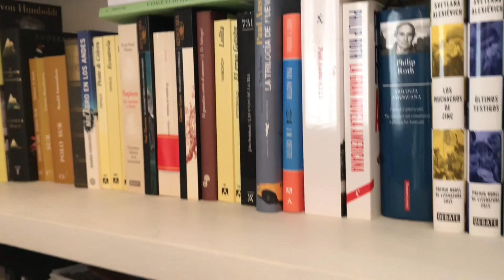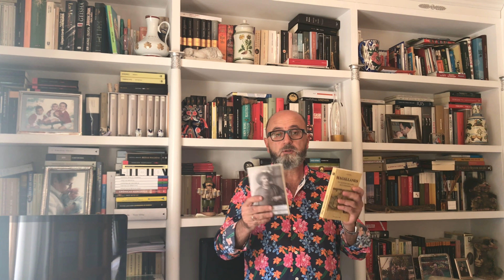La epopeya de la 1ª vuelta al mundo, Magallanes-Elcano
La expedición de Magallanes y Elcano fue una expedición marítima del siglo XVI, financiada por la Corona española y capitaneada por Fernando de Magallanes. Esta expedición, al mando de Juan Sebastián Elcano en su retorno, completó la primera circunnavegación de la Tierra en la historia.

La expedición tenía el propósito de abrir una ruta comercial con las islas de las especias por occidente, buscando un paso entre el océano Atlántico y el océano Pacífico.